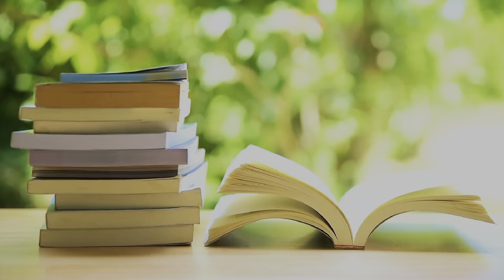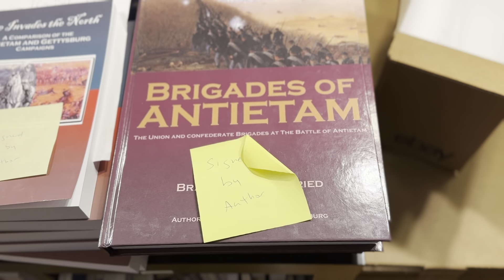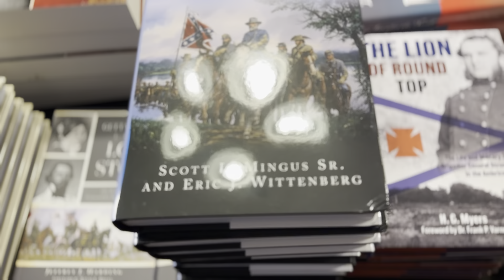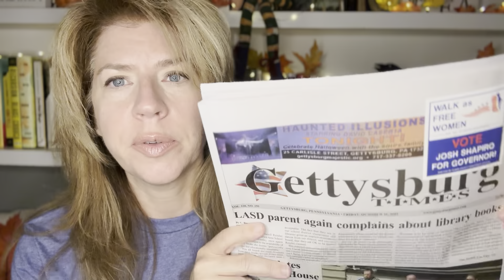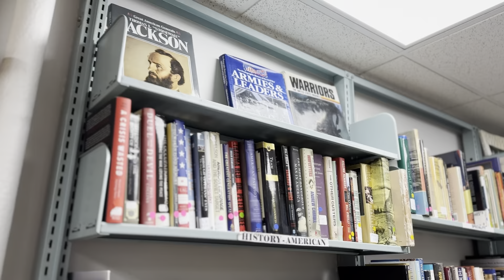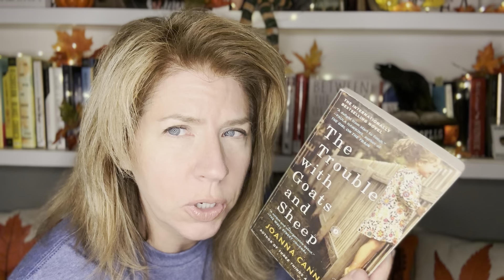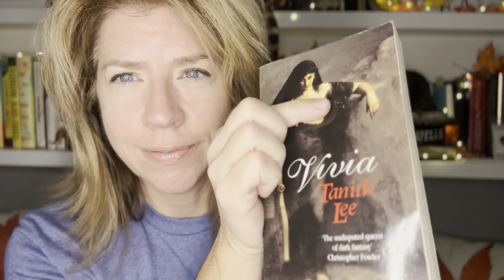BOOK HAUL from Gettysburg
This is my book haul from a recent trip to Gettysburg.

Books Mentioned:

The Killer Angels by Michael Shaara
He Who Fears The Wolf (Inspector Sejer Series #2)  Karin Fossum
Vivia by Tanith Lee

Channels mentioned:
SavidgeReads
CriminOlly
I’m just a gal that loves BOOKS 📚

SPECIFICALLY FICTION - Science Fiction, Horror, Paranormal, Contemporary, Thrillers, and Classics

On Sundays we always SUPPORT SMALL BOOKTUBE channels!
On Saturdays, WE ARE LIVE!